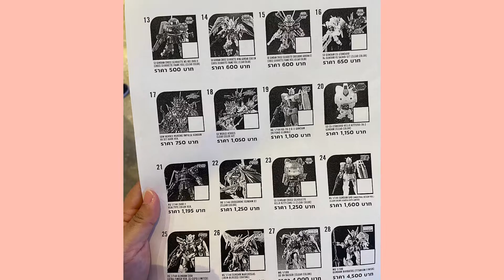Gunpla expo ปีนี้จะได้อะไร